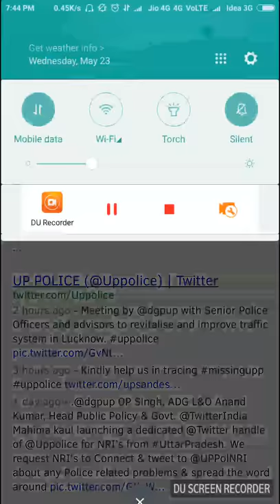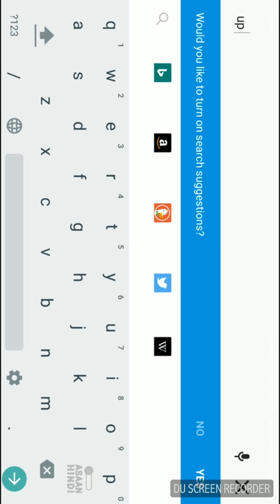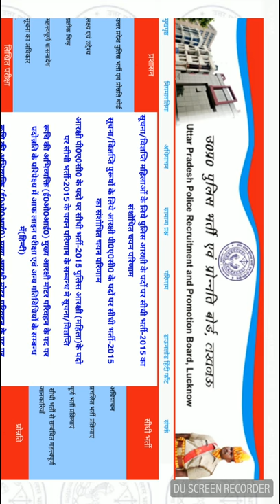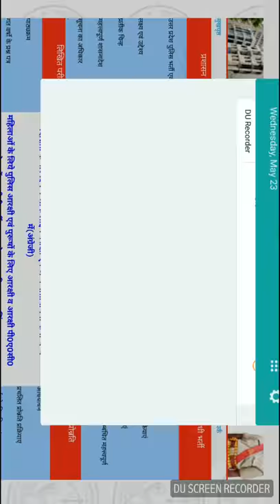UP POLICE BHARTI EXAM ADMIT CARD 2018 कब होने वाला है जल्दी से देखे सभी लोग !!